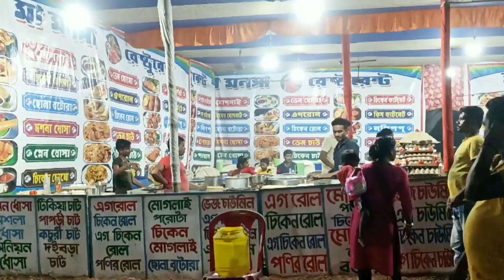বড়জোড়া আনন্দ মেলা ২০২৪ / Barjora Ananda Mela 2024 / মেলা ২০২৪ / Mela 2024 / Bankura Ananda mela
বড়জোড়া আনন্দ মেলা ২০২৪
সকলকে বড়জোড়ার আনন্দ মেলার এই ভিডিওতে স্বাগতম। এই মেলা ১৮ ই সেপ্টেম্বর থেকে শুরু হয়ে ২ রা অক্টোবর মহালয়া পর্যন্ত চলবে।